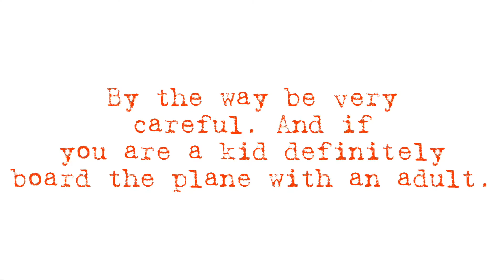KIDnapped! Brookhaven movie! | Aj and Alaina Gaming 🧒🏽 👦🏽 🍿 🤫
This is the official roblox Brookhaven movie: KIDnapped! Every song used in this video is property of Aj and Alaina Gaming and is not to be used without permission from the owners: Aj and Alaina Gaming